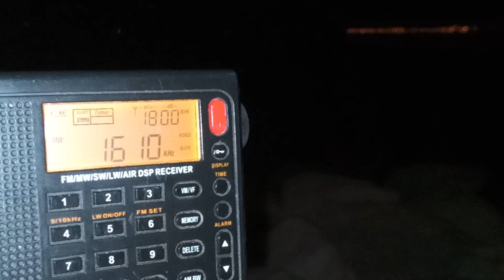Balcans MW pirate radio1610 khz received in Croatia